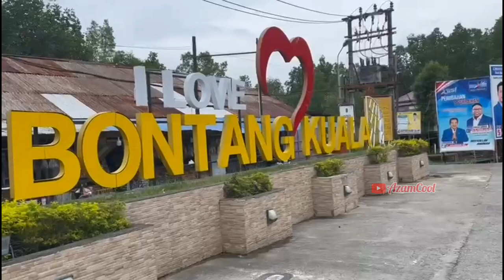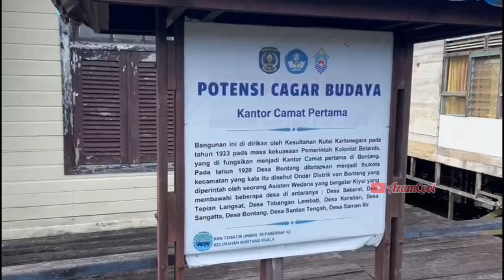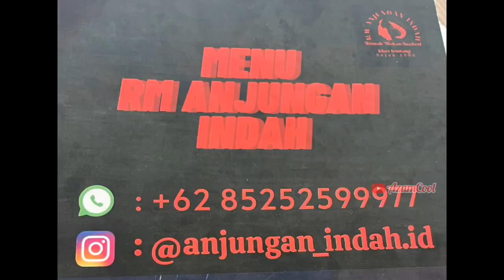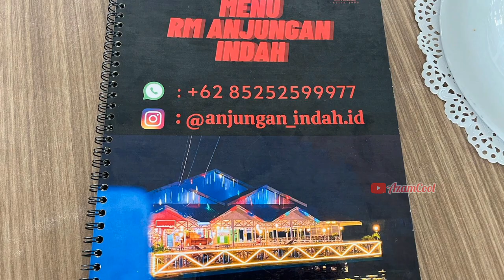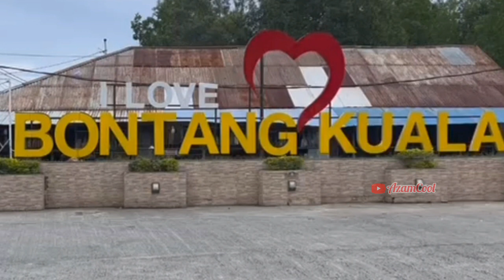Nikmatnya Sensasi Makan di Tengah Laut Bontang Kuala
Rumah makan Ajungan Indah
lokasi di jln. Kapten Piere Tendean
Tanjung Laut Bontang Utara
Kalimantan Timur

Rumah makan yg berada di atas permukaan laut,suasana makan yg berbeda dari tempat makan lainnya.

Menu andalan yaitu sambal gami dan gami bawis yg merupakan salah satu makanan khas Bontang.

Untuk informasi lengkapnya silakan dilihat videonya sampai selesai yaa..

Terimakasih semoga video ini bermanfaat yaa gaes🙏😍